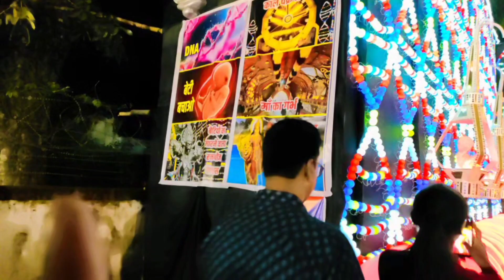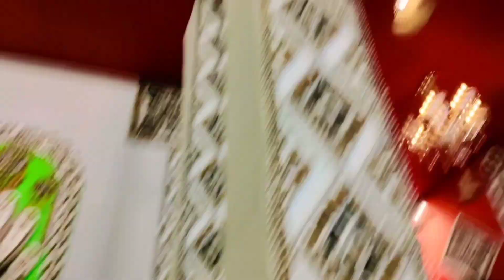Ranchi ke Top Top Durga Puja Pandal durgapuja mostpopular In Jharkhand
unlimited puja pandal henuRanchi ranchi ka top 10 pandal